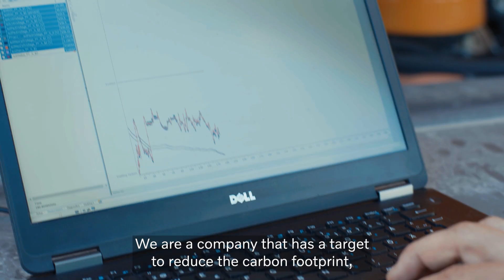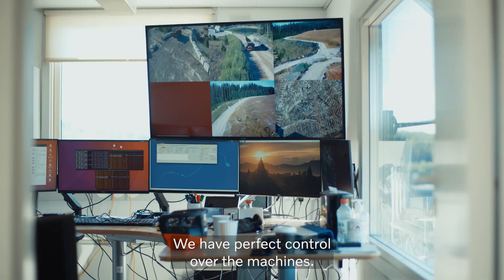Volvo Autonomous Solutions: TARA customer case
See Harsco Environmental’s Scandinavia MD Lars Lindqvist reflect on his takeaways after successfully having operated autonomous and electric TA15s for 6 months in a real-life production environment at the Ovako steel mill in Hofors, Sweden.

The main goals for the joint proof of concept project between Volvo Autonomous Solutions and Harsco Environmental were to verify CO2 reduction potential, build experience on the practical implementation of autonomous transports at an existing production site and gather final input for the industrialized version of the TARA transport solution.